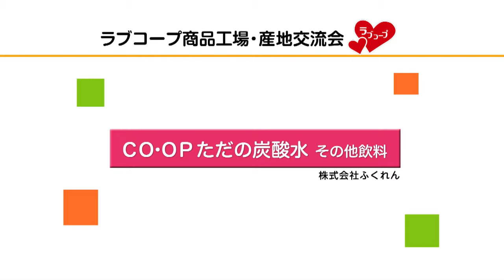産地交流会 ふくれん